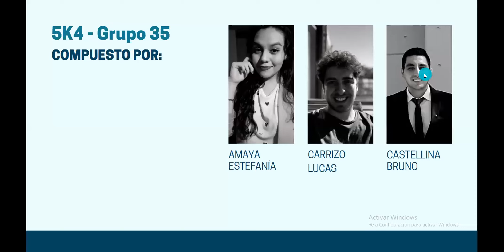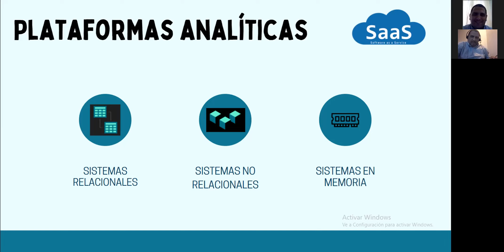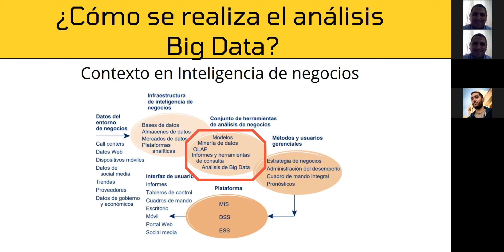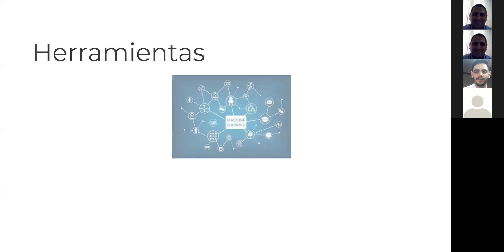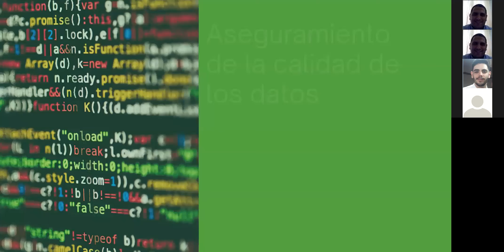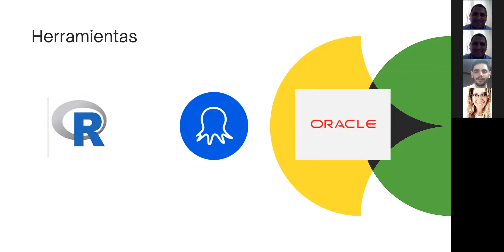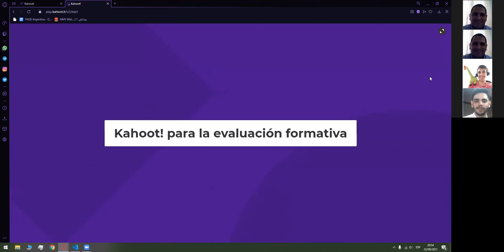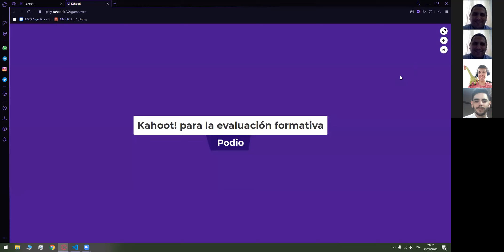BigData Infraestructura Análisis y MineriadeDatos enBigData